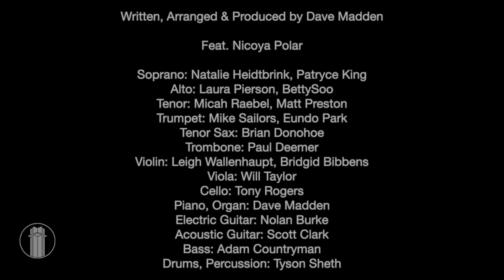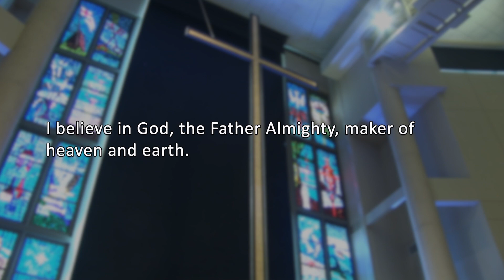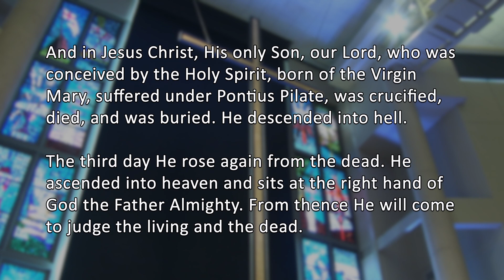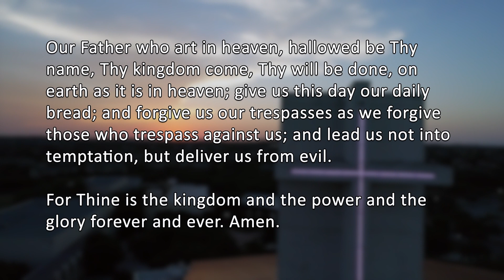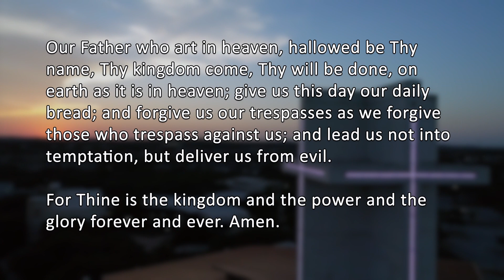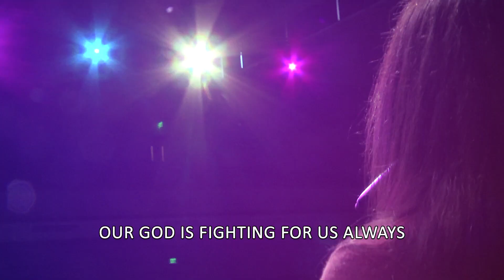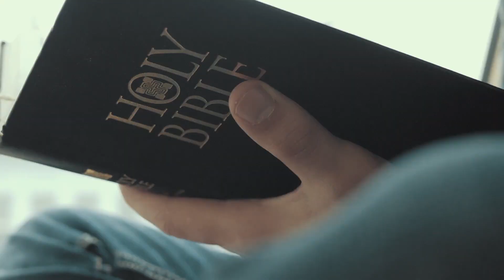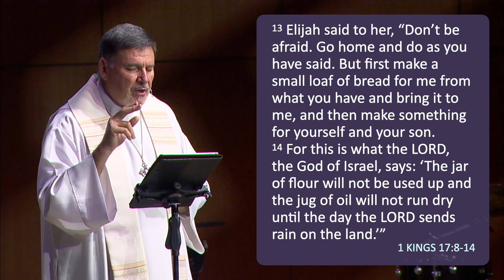Church Online - Attitude Adjustment: "Financial Fears" (Week 2)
At a time when millions are losing their jobs, financial fear is on the rise! Poverty is nothing new. A widow in the town of Zarephath is so poor, she is down to her last meal before she starves to death. How do we trust in God’s provision, even when our resources seem scant?